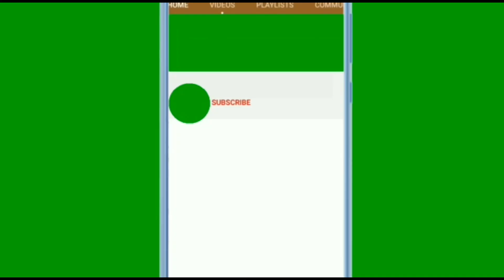Её связали и выкинули чтобы избавиться навсегда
Эту несчастную собаку нашли на пустыре позади шинного магазина в провинции Онтарио (Канада). Лапы и морда были туго перетянуты изоленты. Морда собаки из-за этого уже сильно опухла и собака совершенно обессилела. По словам ветеринаров, счет шел уже на часы. Гуманное общество Windsor/Essex County Humane Society, в которое поступила собака, провело свое расследование.